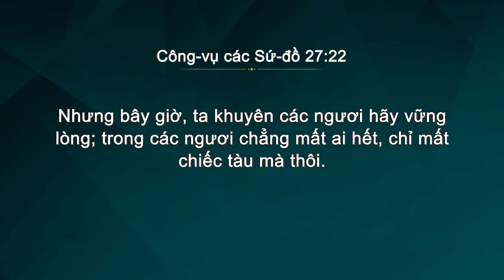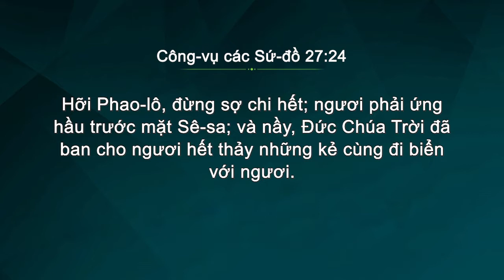Txoj kev mus rau hauv Loos - Tes Haujlwm 27:18-26 / Xibfwb Ock Soo Park - Pe hawm hnub Athis